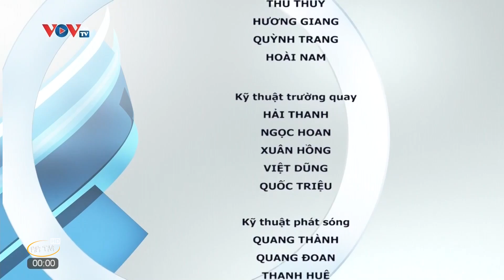VOVTV HD | Giới Thiệu Chương Trình Ngày Mai 20/11/2020 | PiPiTV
VOVTV HD | Giới Thiệu Chương Trình Ngày Mai 20/11/2020
VOV TV HD GTCT Ngày Mai 20/11/2020